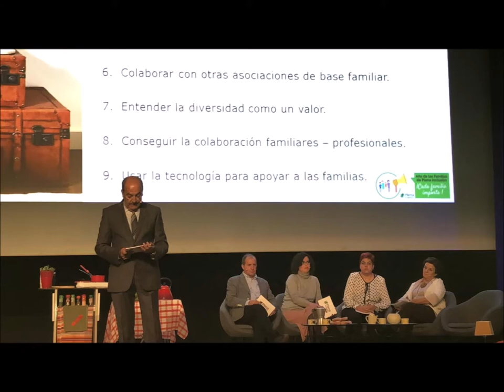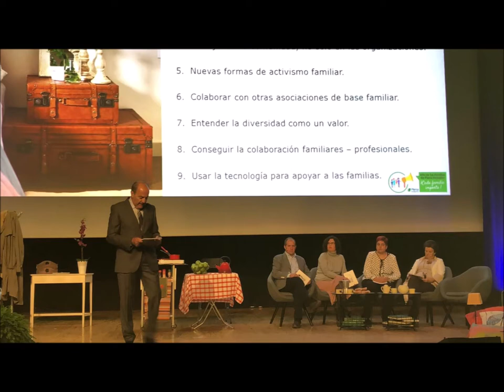Ponencia "Cada Familia Importa"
Ponencia marco del Encuentro Estatal de Familias de Plena inclusión. 20 de octubre de 2018